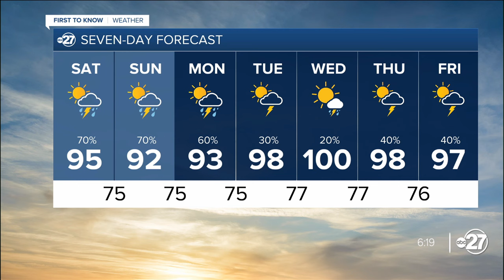First to Know Forecast: Weekend storms while watching tropics (08/02/2024)